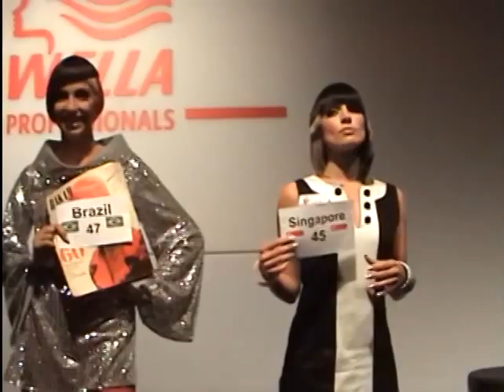Talal Tabbara in Trend Vision Award - Barcelona 2007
The famous Lebanese hairdresser Talal Tabbara represented Lebanon in the Trend Vision International Award in 2007.